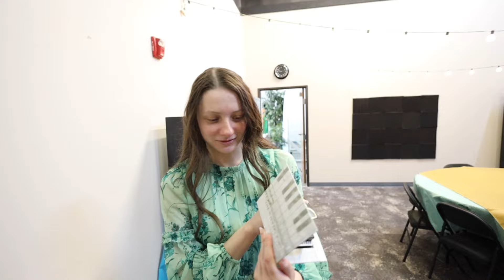Mother's Day + Brionna Graduated High School! | Vlog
A full day of good times.